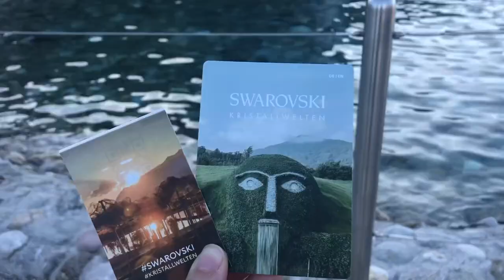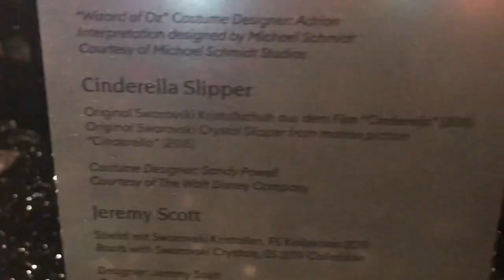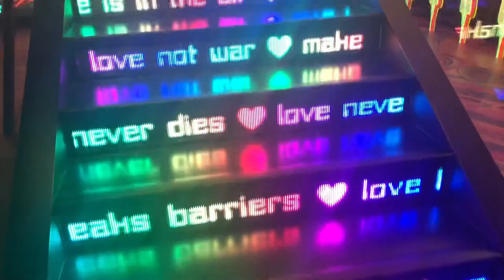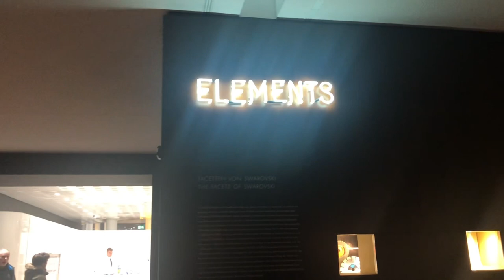【Feel the Vibe】Austria Swarovski World Vlog 奧地利施華洛水晶世界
My trip in Austria Swarovski World,
Just feel it ☺️